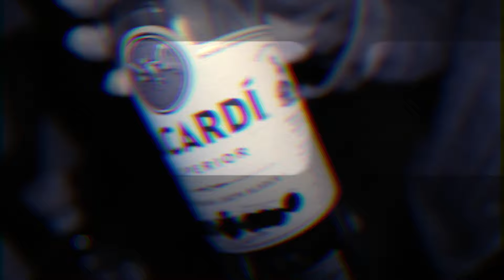"Cool N Smoke" Prod.